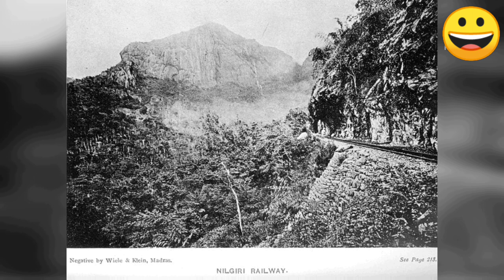நீலகிரி மலை ரயில் பற்றி உங்களுக்கு தெரியுமா ??|| NMR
Hi guys

I invite you all to this. Breath taking journey

train video link